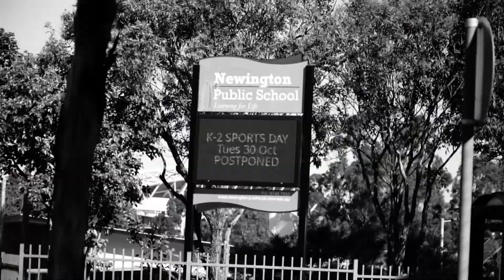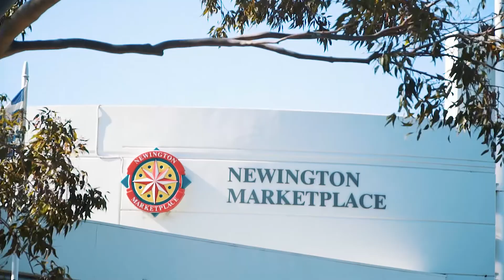2 Cedar Place NEWINGTON